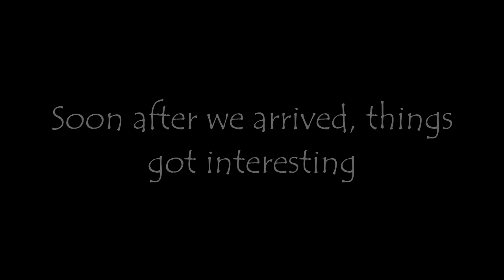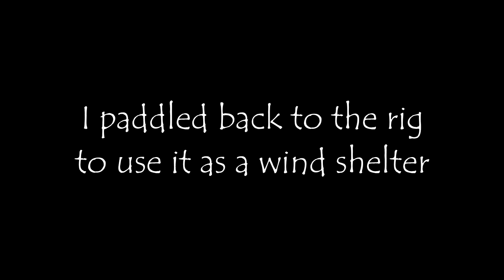Cobia Double with Ken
It was a windy day and not many others were out, but Ken and I headed to the Mayan Princess rigs, where I broke off another giant stingray. Then we headed offshore to the deeper rigs in search of some good eating fish. Lots of spanish macks and small red snapper, and a couple of cobia came calling and made the day very rewarding.